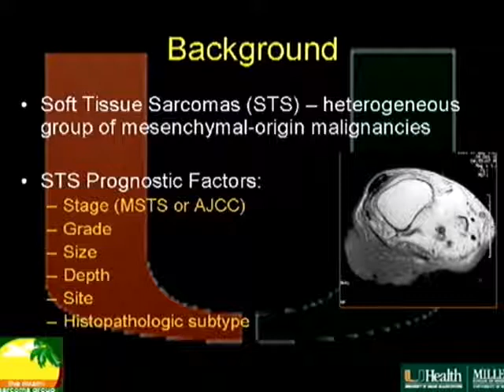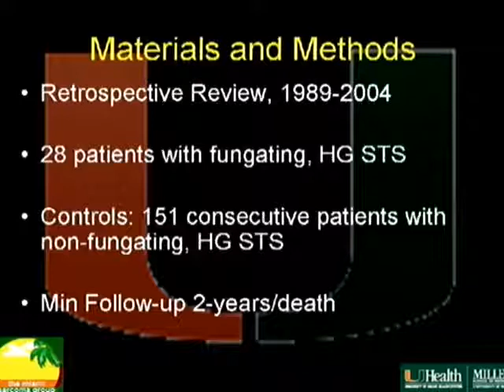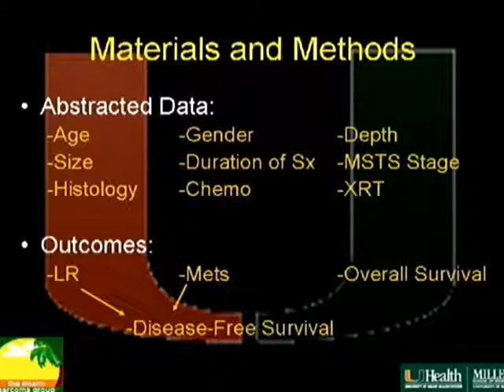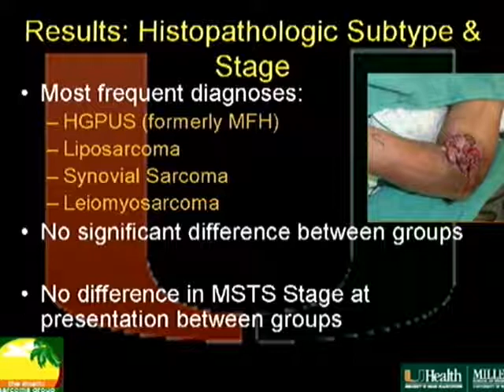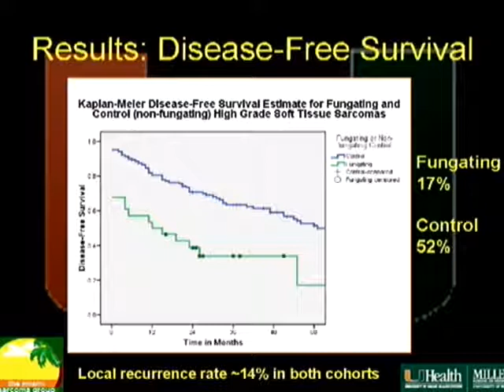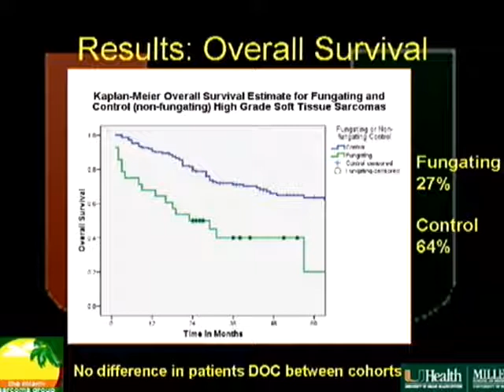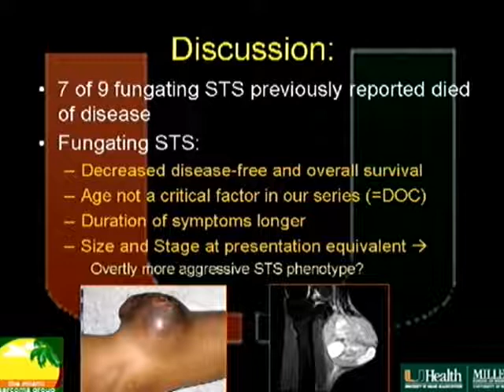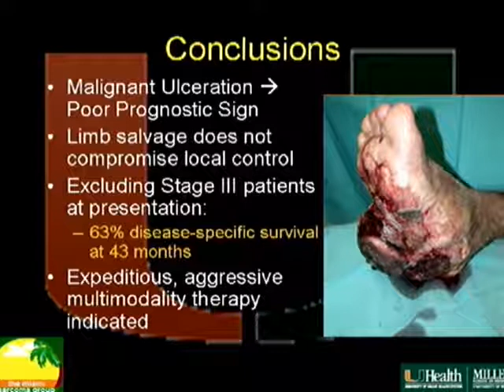Fungating Soft Tissue Sarcomas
Evalution of the impact of malignant ulceration on STS treatment and prognosis. Presented by Benjamin Potter, M.D., University of Miami at the 2008 Florida Orthopaedic Society Annual Meeting.